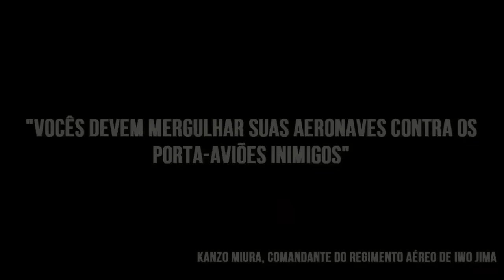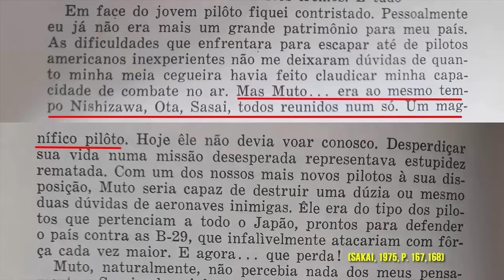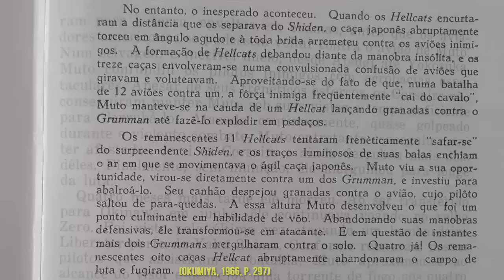A INCRÍVEL História de Kaneyoshi Muto, o Destruidor de Hellcats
Kaneyoshi Muto foi um dos primeiros ases japoneses da Segunda Guerra Mundial. No início das hostilidades, Muto lutou nas Filipinas, nas Ilhas Salomão, no Mar de Java e na Nova Guiné. Ele voou ao lado de Saburo Sakai em Iwo Jima, que o chamou de “o piloto de caça mais durão da Marinha Imperial” e “O gênio dos céus”. Em dezembro de 1944, Muto foi enviado às ilhas japonesas para defendê-las dos B-29, pilotando o poderoso N1K2 Shiden-Kai, onde abateria quatro deles. Em Fevereiro de 1945 realizaria a inacreditável façanha de enfrentar sozinho 12 caças Hellcat, abatendo quatro deles e fazendo os restantes fugirem. Muto é pouco conhecido em relação a outros ases japoneses, mas as suas habilidades eram comparáveis às de Saburo Sakai e Hiroyoshi Nishizawa.

00:00 Introdução
02:08 O Nascimento de um Ás
05:48 Iwo Jima
09:23 A Missão Suicida
14:37 A Defesa de Tóquio

REFERÊNCIAS BIBLIOGRÁFICAS

OKUMIYA, Masatake, HORIKOSHI, Jiro, CAIDIN, Martin. Asas Japonesas na Guerra 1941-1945. Editora Flamboyant, São Paulo, 1966. p. 296-300.
SAKAI, Saburo. Kamikaze, Piloto Suicida. Editora Ibrasa, 1975.
Salvaged and Restored: The story of the Kawanishi N1K-J Shiden 紫電 probably flown by Kaneyoshi Muto 武藤 金義 – WW2Wrecks.com. Disponível

OBSERVAÇÕES

- Algumas imagens são meramente ilustrativas, e não são de minha autoria;
- Nomes estrangeiros podem não estar com a pronúncia em português.

Revisão: Zander Klüser